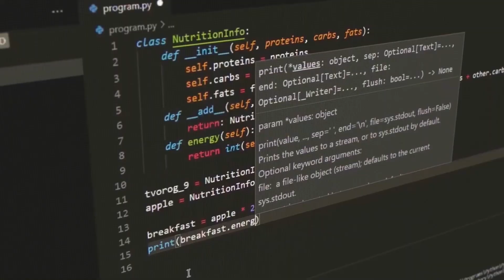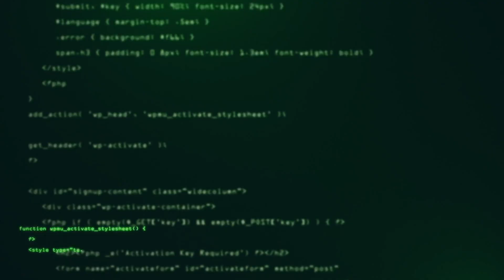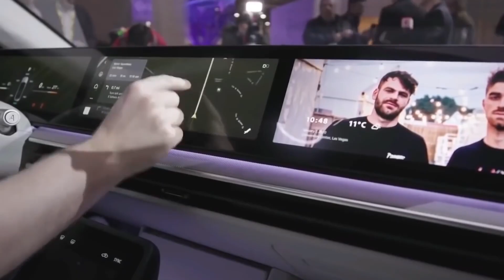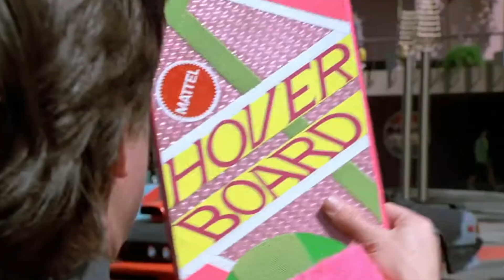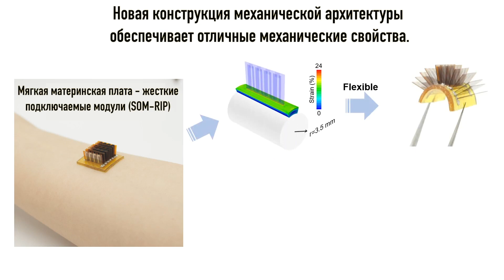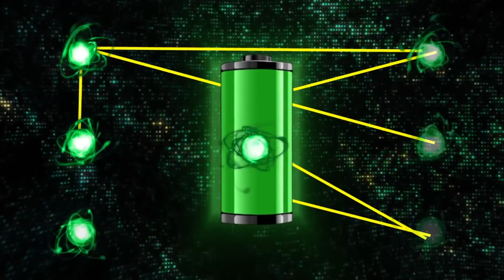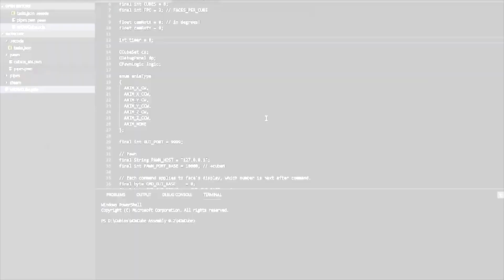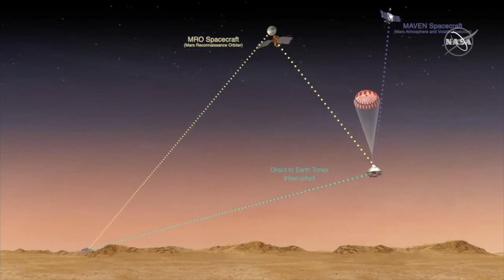Ховерборды в ближайшем будущем, Автомобиль Xiaomi, угроза для Apple Macbook на M1 и другие новости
Узнай всё о профессиях в IT на Дне открытых дверей в SkillFactory

00։00 - Интро
00։27 - Лучшая профессия для тебя!
01։31 - Первые вирусы для MacBook M1
02։50 - Первый автомобиль Xiaomi
03։31 - Новый тип аккумулятора для электромобилей
04։40 - Ховерборды уже скоро
05։57 - Браслет прямиком из Матрицы
07։07 - Консоль нового поколения (По факту - кубик Рубика)
09։06 - Кот пердун от Panasonic
09։52 - Спуск на Марс был самым точным в истории